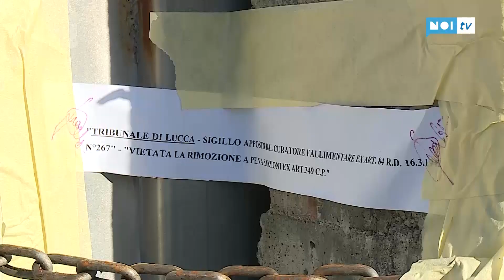Cartiera Pieretti, si va all'asta: c'è un'offerta di acquisto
CAPANNORI - Una speranza di ripartire per la Cartiera Pieretti di Marlia, dichiarata fallita alla fine dello scorso anno. L'ufficio fallimentare ha infatti ricevuto un'offerta di affitto dell'azienda per quattro mesi, per la cifra di 20mila euro.

NoiTv